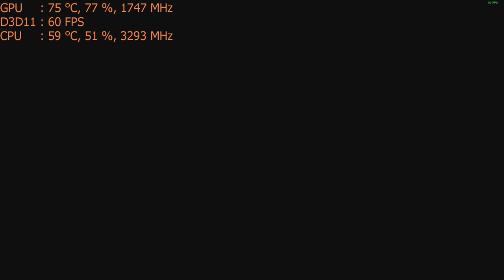The Elder Scrolls V: Skyrim Special Edition on the Nvidia GT 1030 : PC 1080p, Intel i5 2400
00:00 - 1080p med. settings w. TSAA
29:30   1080p med. settings w. FXAA (low)
46:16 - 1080p low. settings w.  FXAA (low)
**The game doesn't allow the settings to be set in game so i exited the game and edited 3 videos together. The first was sort of a mistake, I thought I lowered the AA to FXAA from the start so the second part was to show the setting I originally intended to.

CPU: I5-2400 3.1ghz base  - 3.4ghz turbo
GPU: MSI GT 1030 2gb OC
Ram: 8gb 1600mhz ddr3 (running at 1333mhz).